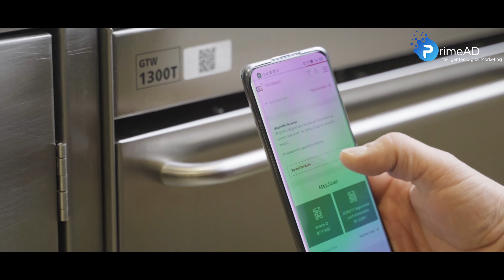Gehrig Group I Rekrutierungsvideo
Für kleine Unternehmen und Start-Ups sind Small Business Videos eine sehr gute Möglichkeit um sich von der breiten Masse abzuheben und sich auf dem Markt erfolgreich zu positionieren. Mit unseren hochwertigen Videos bekommt Ihr Unternehmen die nötige Beachtung und bleibt langfristig in Erinnerung.

Wir produzieren in der Schweiz Videos aller Art, die begeistern 📽